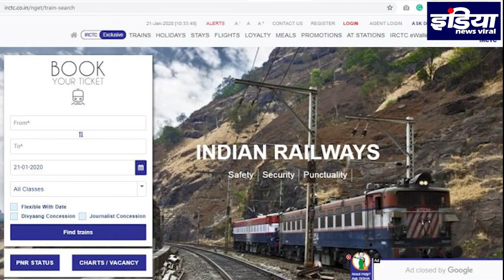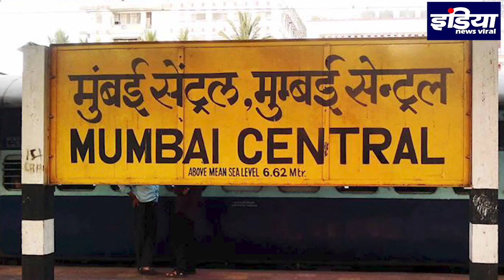IRCTC की वेबसाइट पर विशेष ट्रेनों की बुकिंग,20 मिनट में बिक गई दिल्ली से जाने वाली सारी टिकट,INV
IRCTC की वेबसाइट पर विशेष ट्रेनों की बुकिंग लेकिन खुलते ही वेबसाइट हुई ठप्प ,20 मिनट में बिक गई दिल्ली से जाने वाली सारी टिकट,आप सब इस विषय पर अपनी राय दे की इस पर सरकार को क्या संज्ञान लेना चाहिए,देखे रिपोर्ट